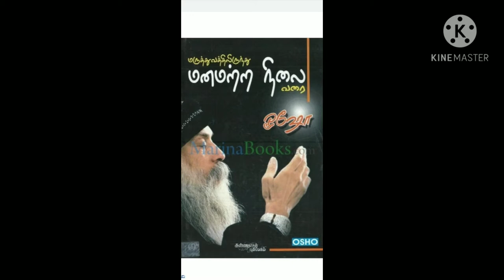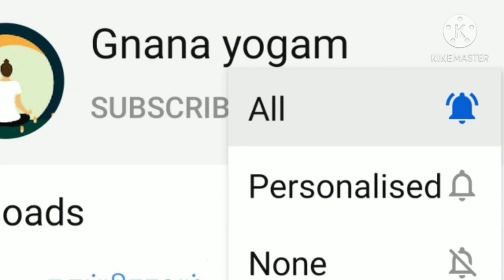மருத்துவத்தில் இருந்து மனமற்ற நிலை வரை (ஓஷோ)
Mind is important without medicine we can live healthy life and natural living it can happen by mind Power by meditation